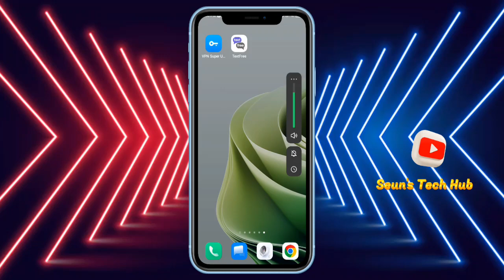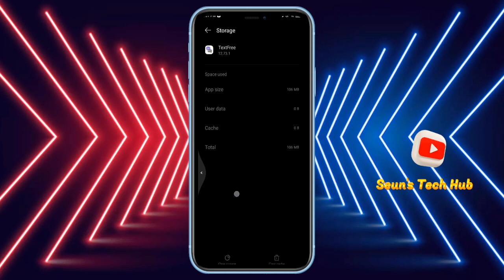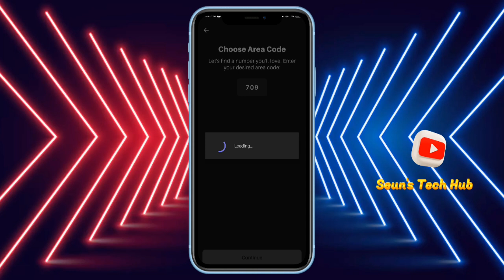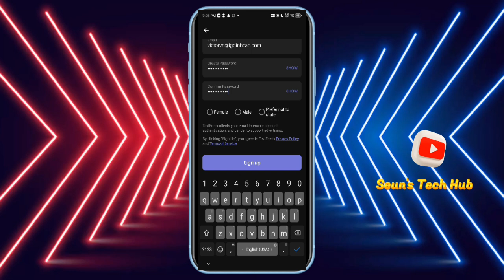How to Create Unlimited Text-Free Accounts for All Verifications - UPDATED 2024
Learn how to get a free USA phone number using the TextFree app for all your verification needs. In this video, I'll guide you step-by-step on how to download, set up, and use TextFree to get a free number that works for online verifications, calls, and texts. Perfect for creating accounts on different platforms without sharing your personal number!